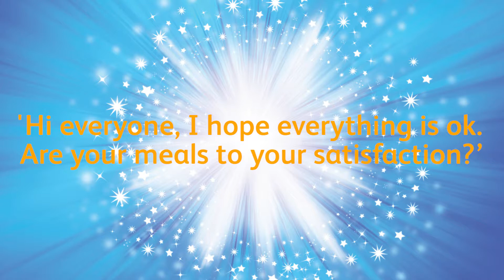Restaurant Training Videos Check Back